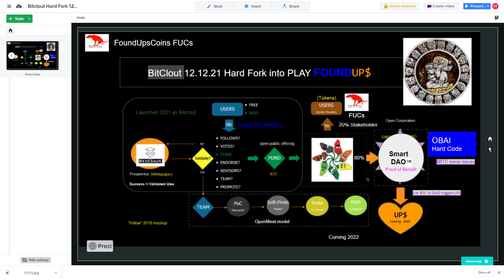UnDaoDu wielding his Vorpal Bitclout Hard-Fort 12.12.21 -- Cutting off the head of the Ouroborus!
The Great BTC Steal is happening right NOW using

My name is UnDaoDu, I live in the heartland of Zen Buddhism and I'm the Sahdu of "Un" Bitcoin, "Dao" Blockchain and "Du" Ai. I am the visionary behind ethereum's DAO which were created out of my idea of bottom-up Open Corporations and Organization.  Some say I invented the modern blockchain or at the very least help inspire it into existence. I am the creator of foundups -- a kind of open, decentralized, self-driving, tokenized, blockchain-driven startups that level-up and become DANOs a kind of not-for-profit DAO.